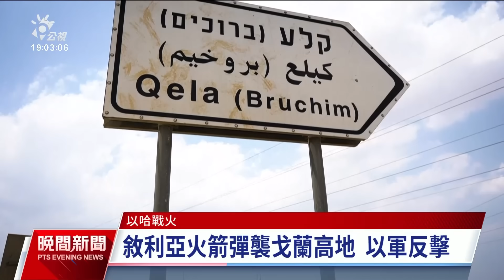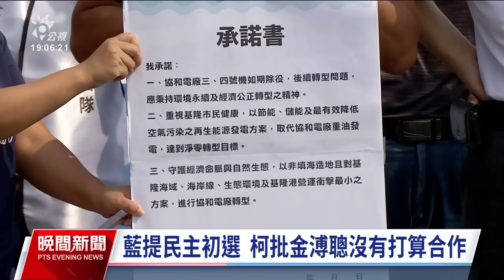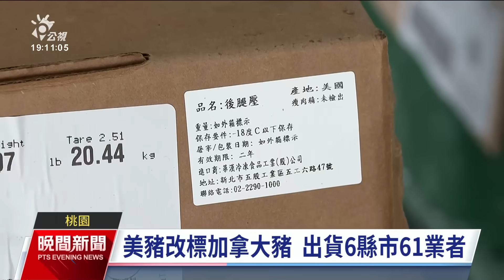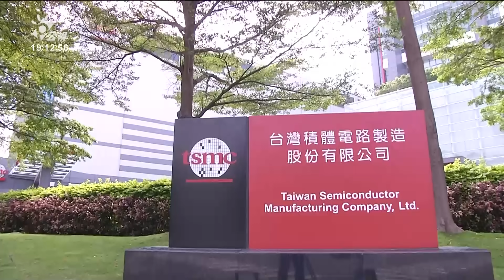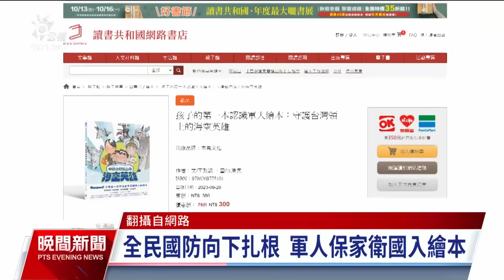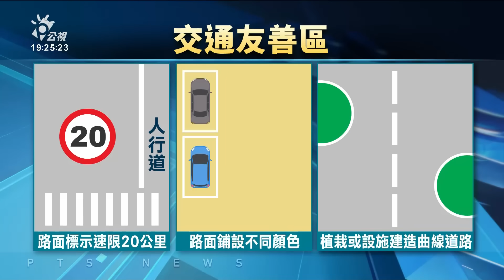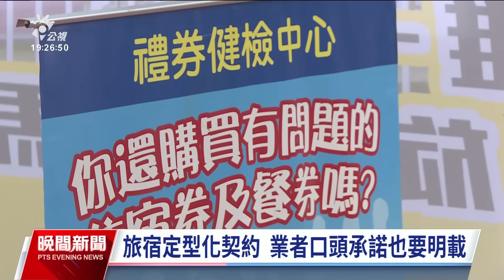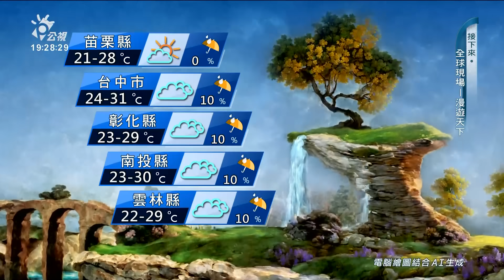20231015 公視晚間新聞 完整版｜以色列宣布提升海陸空打擊 全面清剿哈瑪斯